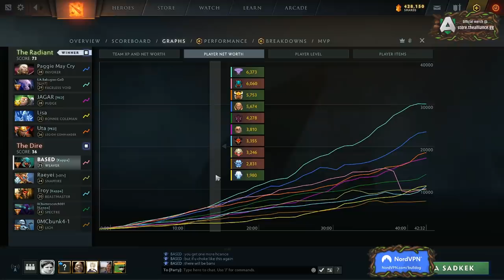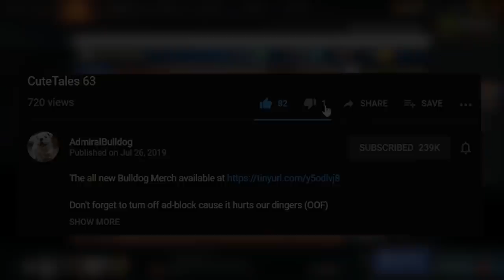Ronnie Got Ripped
ADMIRALBULLDOG WEAVER MID WEAVER BUILD WEAVER 2020 RONNIE COLEMAN HERE I COME RONNIE COLEMAN 2020 ANCIENT APPARATION FUNNY DOTA MOMENTS RAEYEI DOTA MEMES